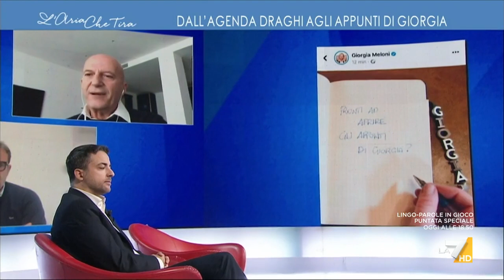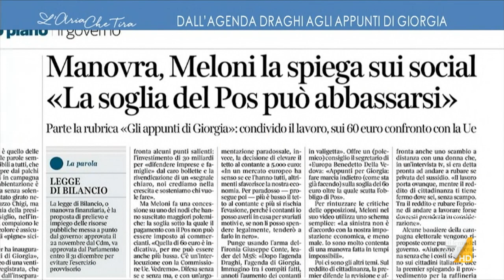Agenda Draghi, Augusto Minzolini: "Non era un'agenda tanto precisa secondo la Meloni, con 30 ...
Agenda Meloni, Augusto Minzolini (Direttore de Il Giornale): "Il fatto che ci sia un rapporto diretto da parte del premier con l'opinione pubblica e nei confronti del cittadino è sempre un elemento positivo".